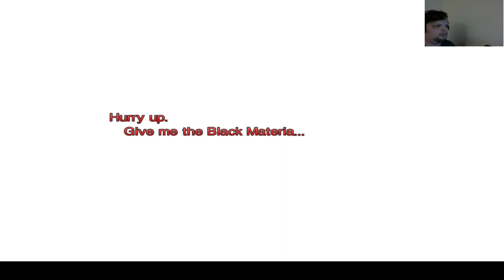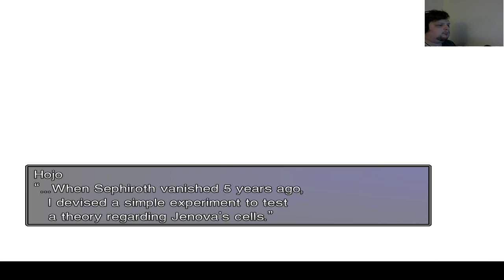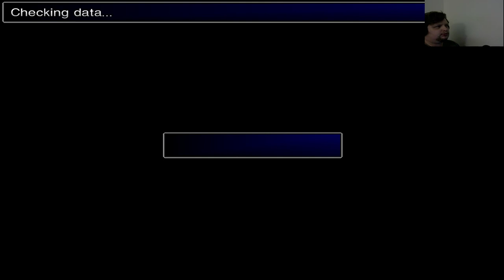Final Fantasy VII: New Threat Mod!W/The Cetra Project! Part 7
If you enjoy it, leave me a like that helps a lot. More to come always. Doing all sorts of games at all times.

Come be apart of the family.

Add Me On Playstation: Fanatical Kitsune/Solorcin

New Experience and New Challenges.